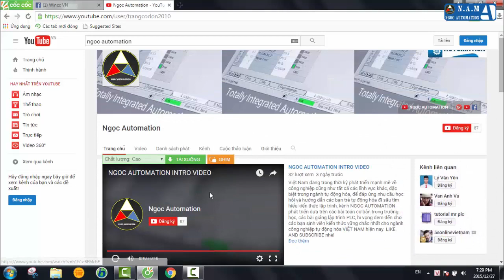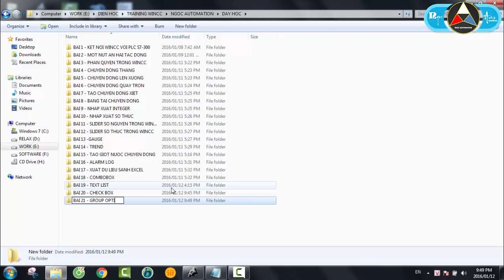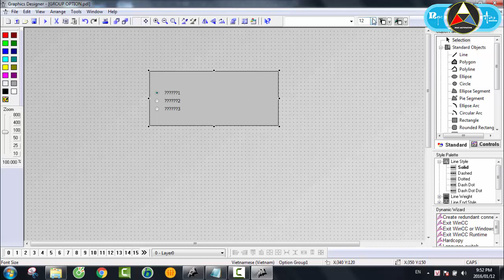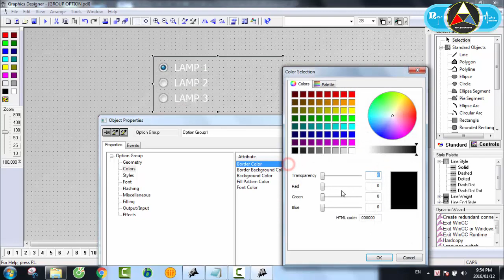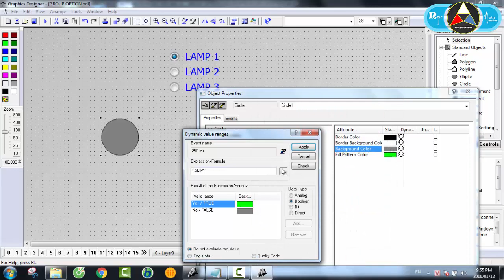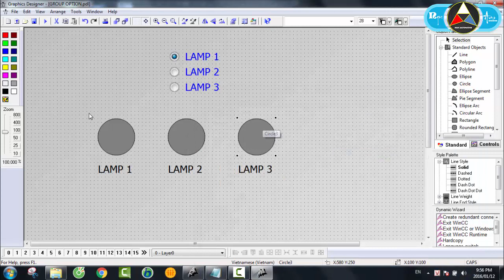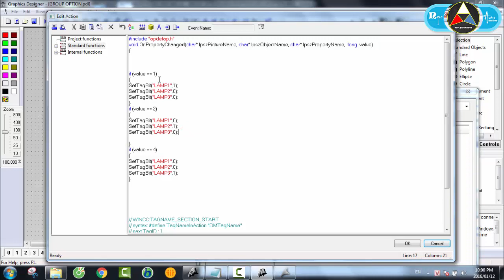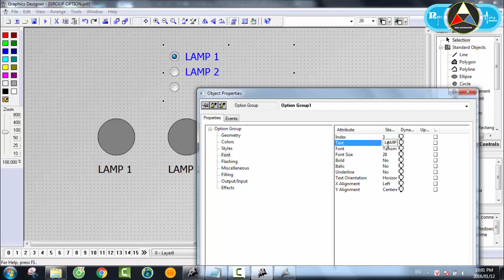Wincc training bài 21: Option Group in Wincc